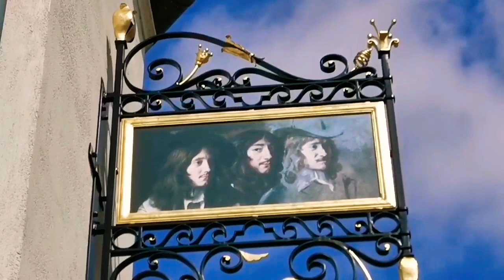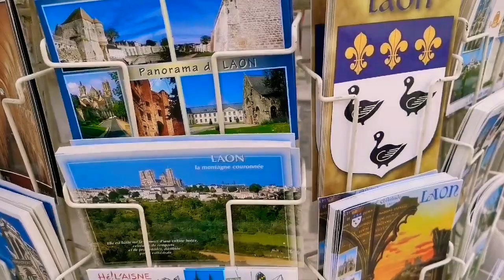Laon, FRANCE | VLOG28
Beautiful City of France.